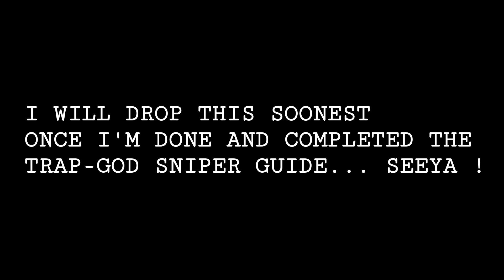RAGNAROK ORIGIN - TRAP GOD SNIPER TEASER [400K+ INSANE TRAP DMG]